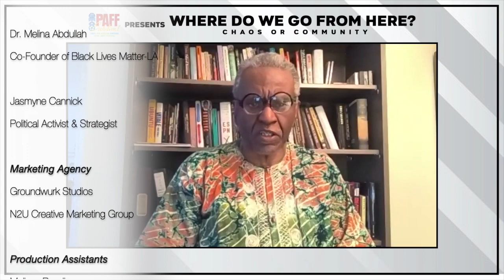Where Do We Go From Here: Chaos or Community? with Angela Davis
A powerful group of change-makers across multiple generations came together to discuss today’s Black Lives Matter Movement in the context of the struggle for Black Liberation.

Panelists include activist and professor Angela Y. Davis, historian and scholar Dr. Gerald Horne, Black Lives Matter activist Dr. Melina Abdullah, and yours truly political strategist and journalist Jasmyne A. Cannick.

The conversation is moderated by Pan African Film Festival co-founder and international cultural, political, and legal consultant Ayuko Babu and produced by J'Tasha St. Cyr of Miss Everything Entertainment.